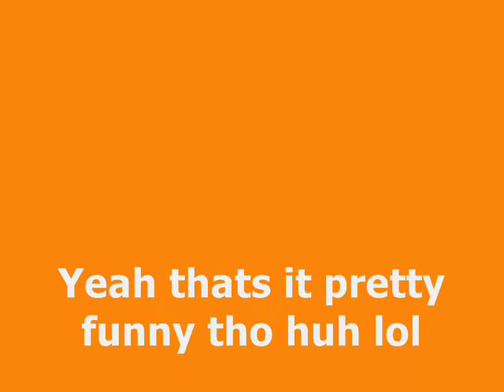Crazy dudes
They start fighting for no reason and etc.